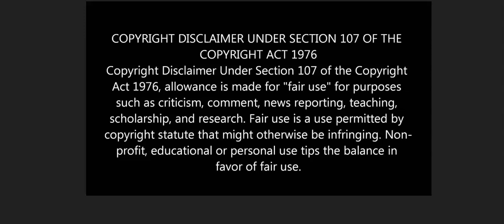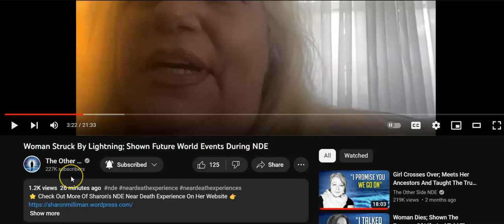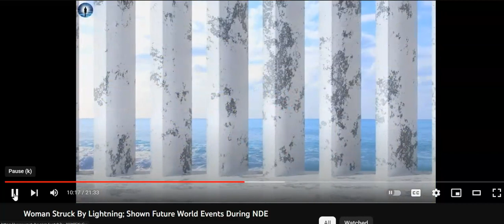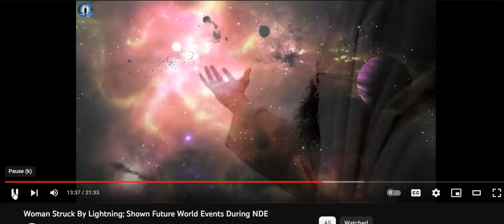NDE woman struck by lightning. (with My Analysis)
If you're new here, I analyze Near Death Experiences... I don't just play them.
It isn't a big revelation to me that life goes on beyond this realm.  But there's much more to study... ;))  Cheers.